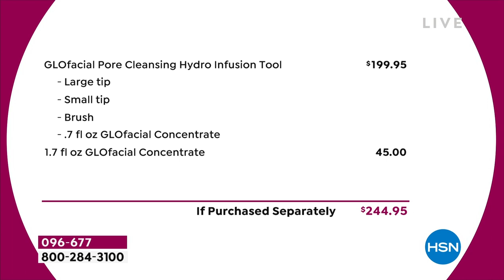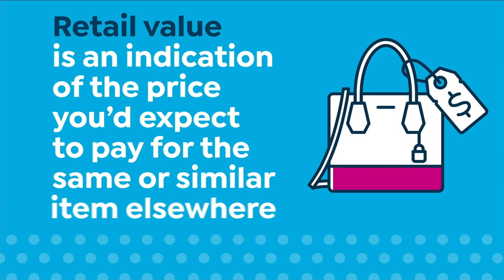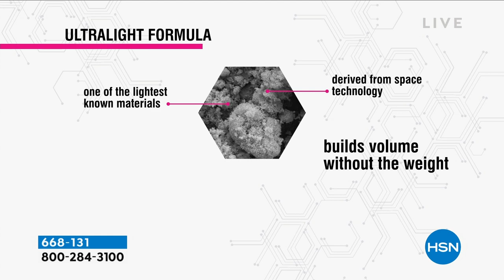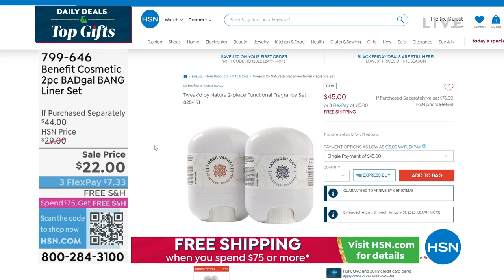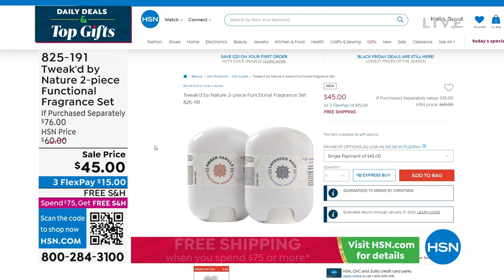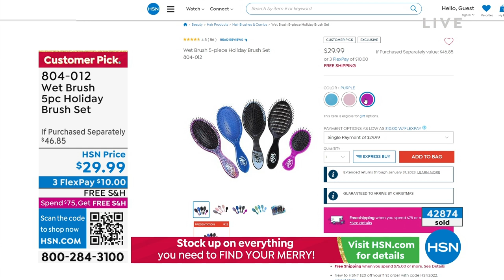HSN | Daily Deals & Top Gifts 12.07.2022 - 01 PM